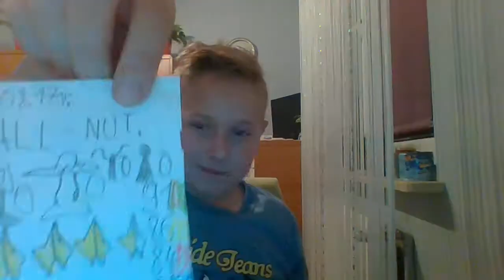Rysunki Plants vs Zombie 2 [#1]